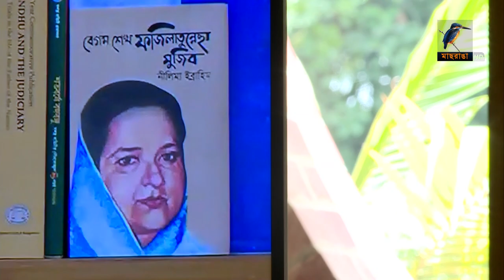বিশ্বের নারীরাও বঙ্গমাতা শেখ ফজিলাতুন্নেছা মুজিব নীতি-আদর্শ অনুসরন করতে পারে- প্রধানমন্ত্রী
শুধু দেশ নয় বিশ্বের নারীরাও বঙ্গমাতা শেখ ফজিলাতুন্নেছা মুজিবের নীতি-আদর্শ অনুসরন করতে পারে বলে মন্তব্য করেছেন প্রধানমন্ত্রী শেখ হাসিনা।MaasrangaNews

2 Bir Uttam Ziaur Rahman Road (New Airport Road)